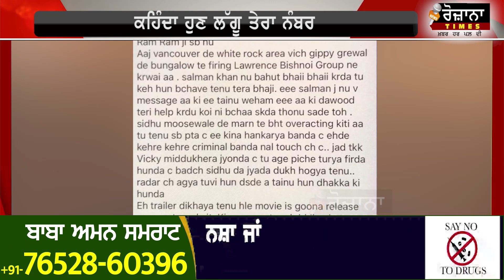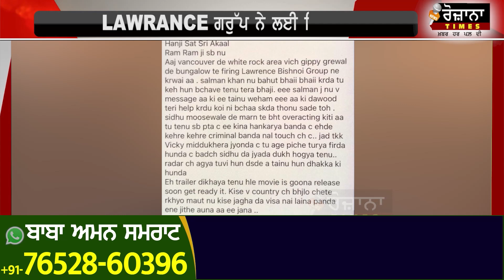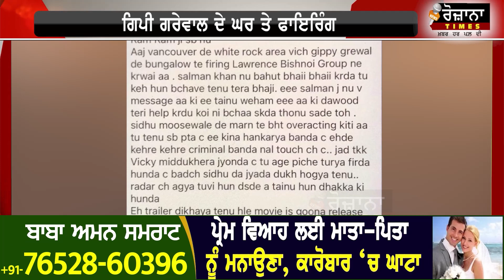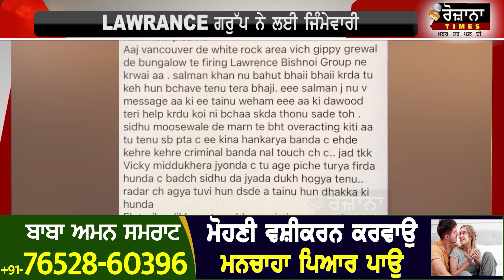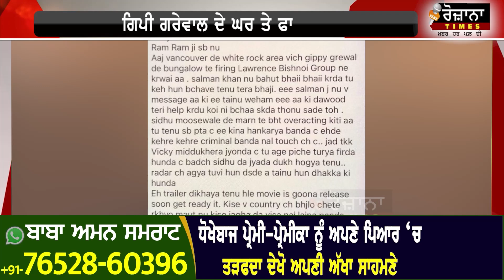BIG NEWS : ਲਾਰੇਂਸ ਦਾ ਅਗਲਾ TARGET GIPPY GREWAL,INDUSTRY ਚ ਛਾਇਆ ਸੁੰਨਾਟਾ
ਲਾਰੇਂਸ ਦਾ ਅਗਲਾ TARGET GIPPY GREWAL,INDUSTRY ਚ ਛਾਇਆ ਸੁੰਨਾਟਾ